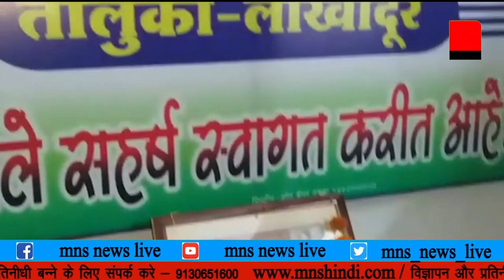में यु.कॉ. ने मनाई राजीव गाँधी की ७५ वी जयंती।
MNSNEWSLIVE लाखांदूर में यु.कॉ. ने मनाई राजीव गाँधी की ७५ वी जयंती।